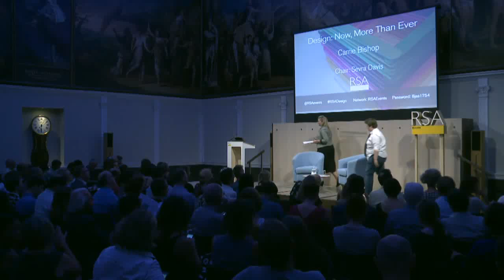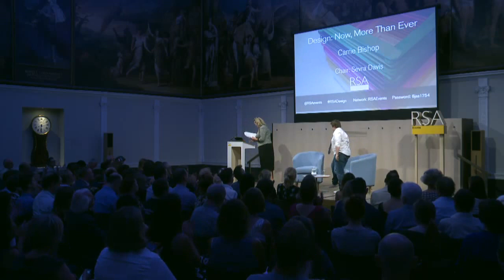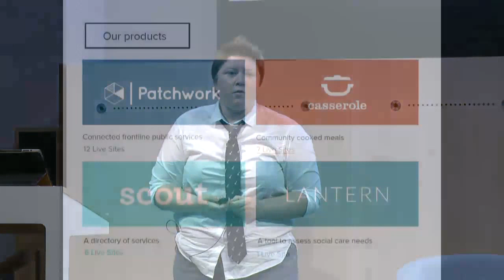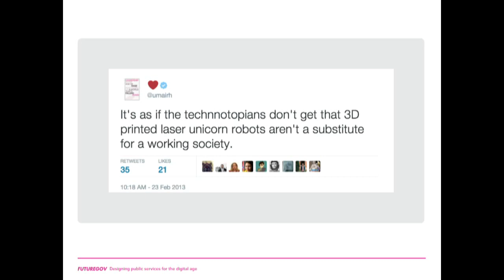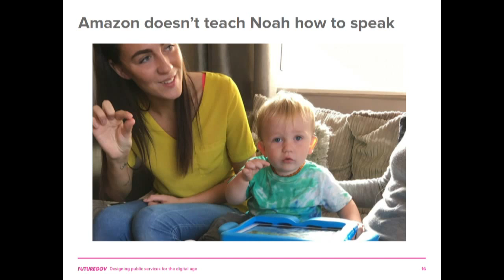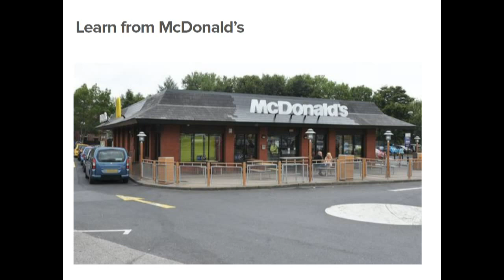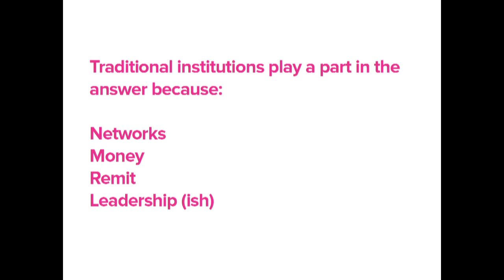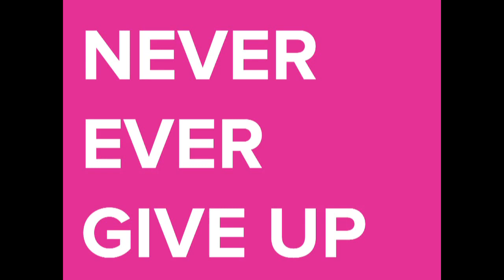Design: Now, More Than Ever | Carrie Bishop | RSA Replay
Design: Now, More Than Ever with director at FutureGov Carrie Bishop. The world is facing urgent challenges – and design can help us solve them. To celebrate the launch of the 2016/17 RSA Student Design Award briefs, FutureGov’s Carrie Bishop explains why design is needed now more than ever as a tool for tackling global problems.